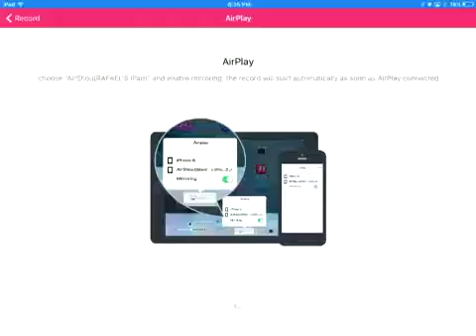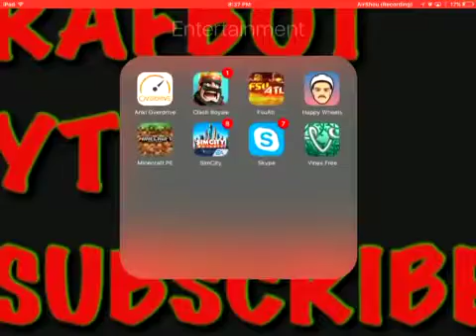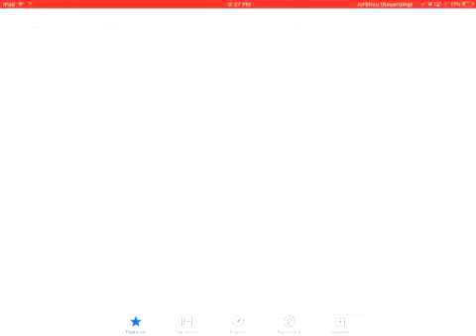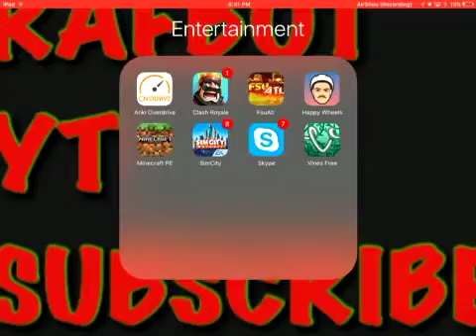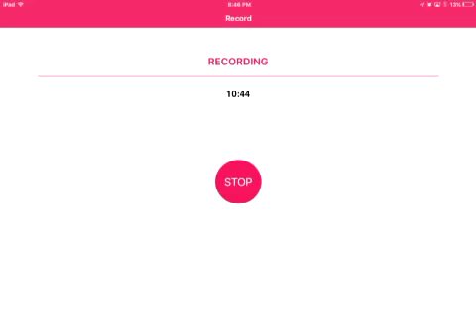Happy Wheels | 2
Sorry I haven't been uploading vids but I got to sneak this one in